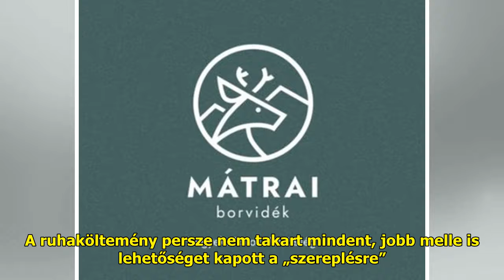Mellbedobással győzött Tolvai Reni, díjátadón villantott az énekesnő | BorsOnline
Ruhája miatt akár úgy is fogal...